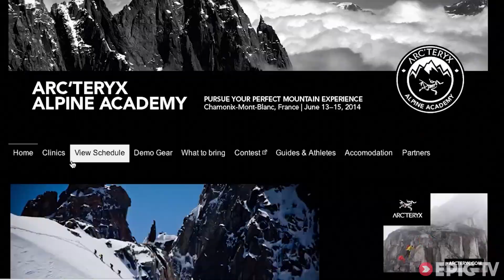Action From Climbing Works Sheffield, Nalle Hukkataival Sends Gioia | EpicTV Climbing Daily, Ep. 243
First up we have the humbling footage of Nalle Hukkataival strolling up what is apparently the hardest boulder problem in the world, Gioia. The boulder has recently been graded as 8C+/V16 when Adam Ondra did it last year, but Nalle seems to have had a much easier time of it.

Next up we have the action form the Climbing Works 2014 from Sheffield. The winners in the women's was Shauna Coxsey who won for the third year running, and in the men's french power house Thomas Caleron was the winner with Alex Megos in 2nd and Gabriele Moroni finishing 3rd.

Nalle Hukkataival Sends Gioia, Action From Climbing Works Sheffield | EpicTV Climbing Daily, Ep. 243